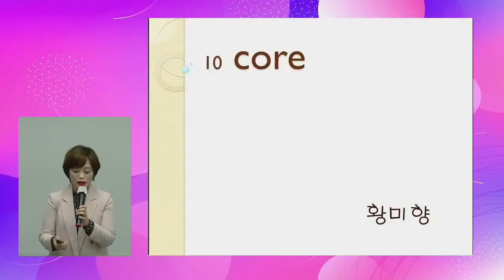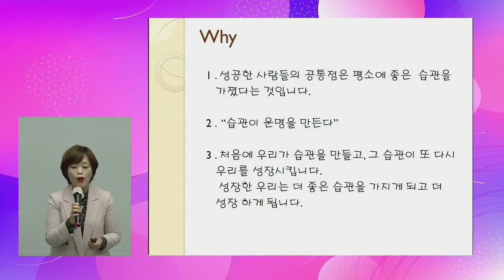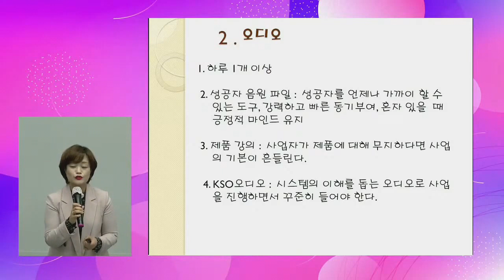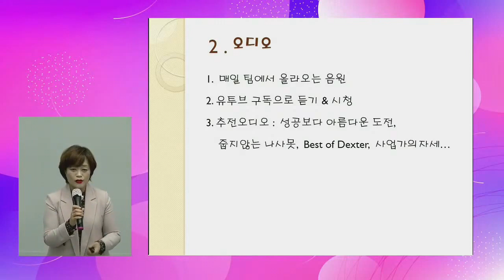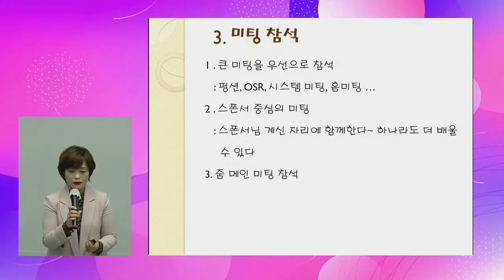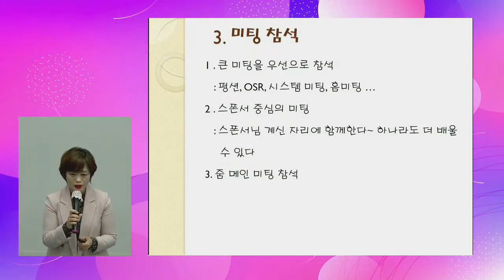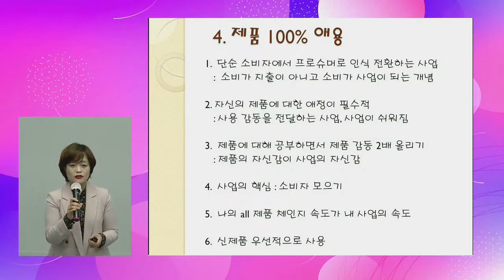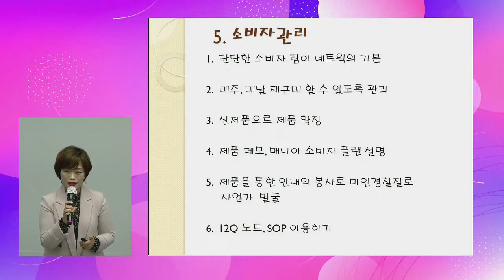[BigDream Amway] 10CORE황미향